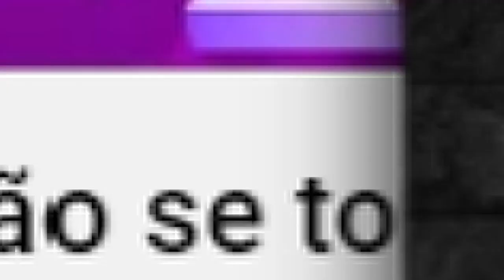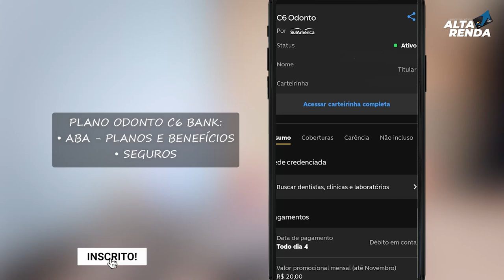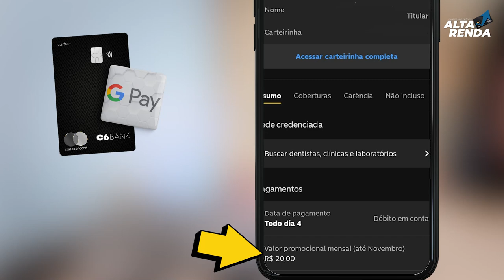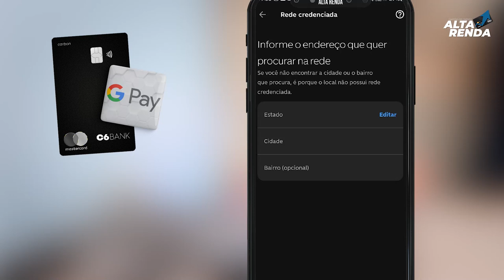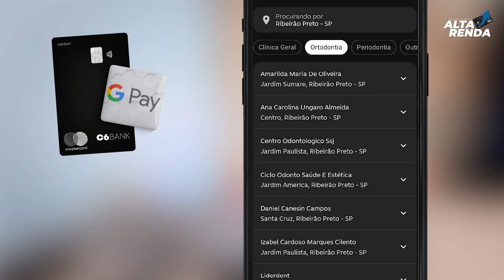💳NOVIDADE DO C6BANK| SAMSUNG PAY E AGORA GOOGLE PAY: MAIS CARTEIRAS DIGITAIS NOS CARTÕES C6BANK.